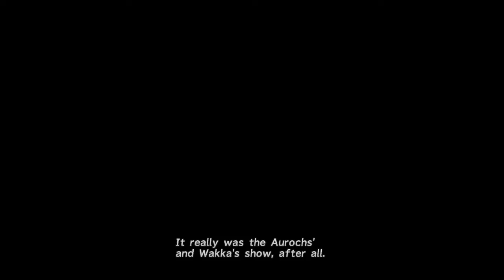Luca Goers 0-4 Besaid Aurochs (Story Match)